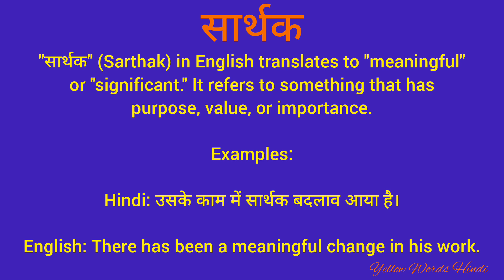सार्थक को इंग्लिश में क्या कहते हैं/ सार्थक का मतलब क्या होता है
सार्थक
daily word meaning
vocabulary
english to hindi translation
dictionary